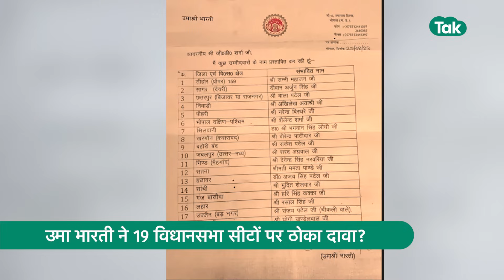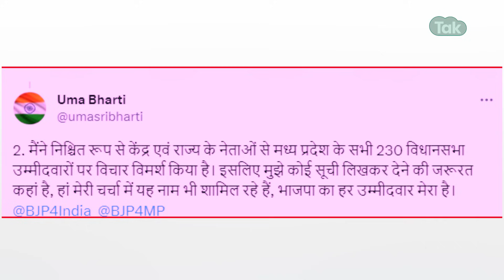बीजेपी के लिए बड़ी मुसीबत, Uma Bharti को लेकर लिस्ट वायरल ?|MP Tak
बीजेपी की फायर ब्रांड नेता उमा भारती के नाम पर एक लेटर सोशल मीडिया पर तेजी से वायरल हो रहा है..जिसमे उमा भारती ने विधानसभा चुनाव को लेकर 19 सीटों पर दावेदारी ठोकी है..दरअसल सोशल मीडिया पर शनिवार को एक लेटर वायरल हुआ.. बताया जा रहा है कि ये वायरल लेटर उमा भारती ने बीजेपी प्रदेश अध्यक्ष वीडी शर्मा को लिखा था.. इस लेटर में  उमा ने अपने 19 समर्थकों के लिए टिकट मांगे है..तो वही लेटर के अंत में लिखा है कि कुछ और नाम मैं अगली सूची में भेजूंगी..सोशल मीडिया पर लेटर वायरल होने के बाद बीजेपी में हड़कंप मच गया.